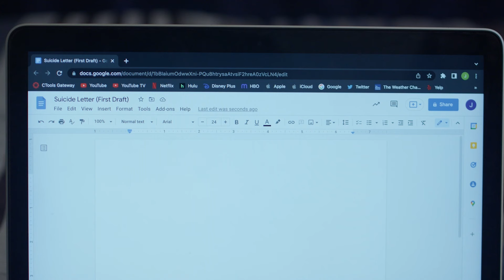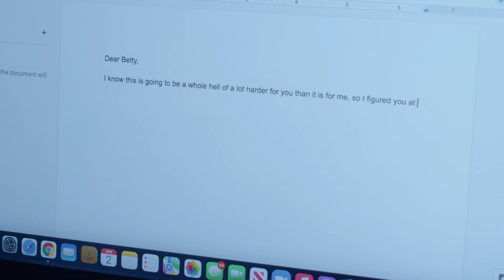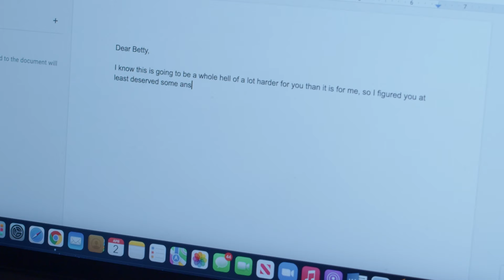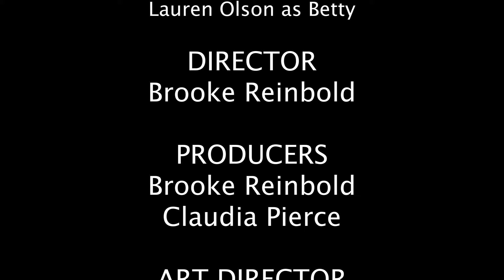The Letter (A short film)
Director: Brooke Reinbold

Producers: Brooke Reinbold, Claudia Pierce

Art Director: Haji Mussa

Writers: Claudia Pierce, Jordan Walker

Editor: Jordan Walker

Production Assistants: Gavin Ryba, Jack Lark, Emma Fink

Starring: Jimmy King as James
                  Olivia Sinnott as Annie
                   Brooke Reinbold as Debby
                  Lauren Olson as Betty